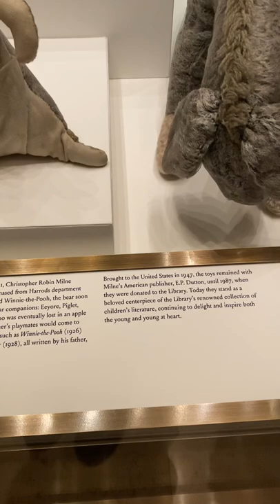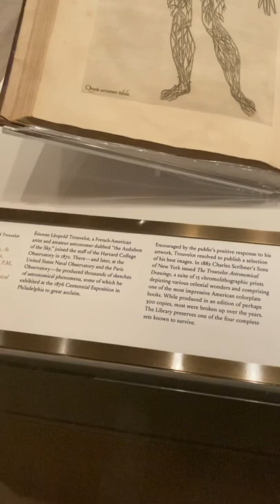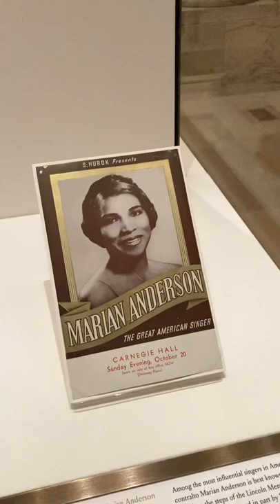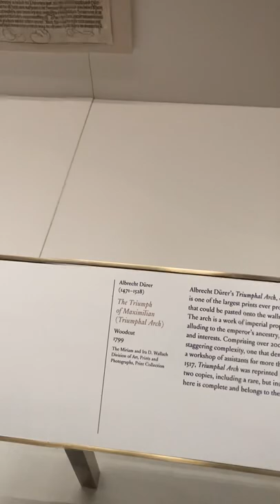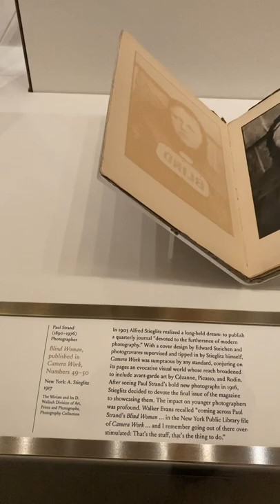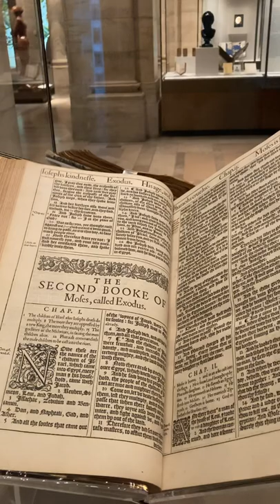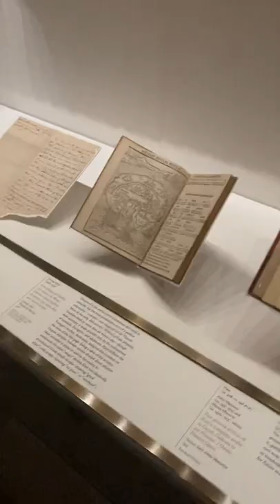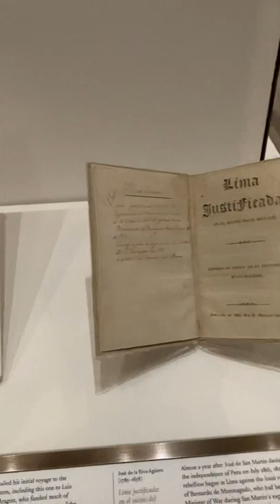NYC Library - Polonsky Exhibit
I own no paintings, descriptions, or anything. I just wanted to share when I went there so if anyone is interested in this kinda thing they can look more into it.